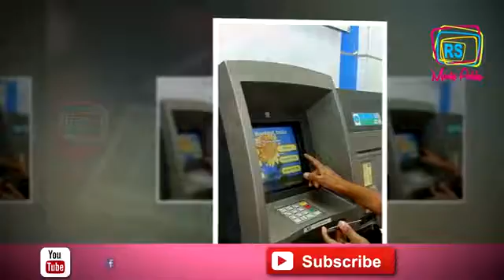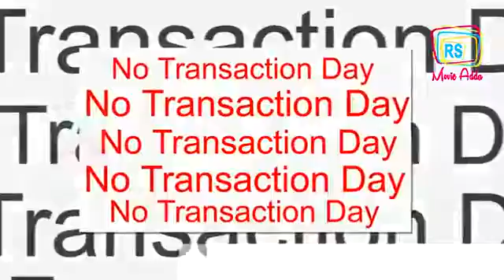Latest news about banks